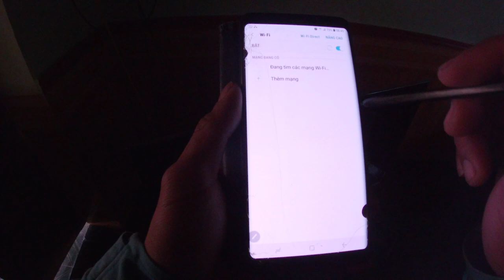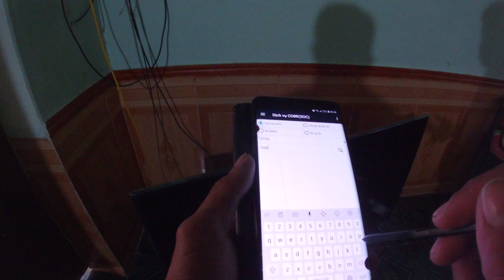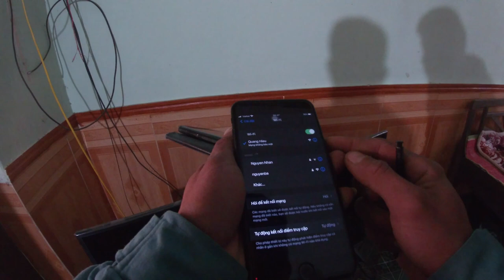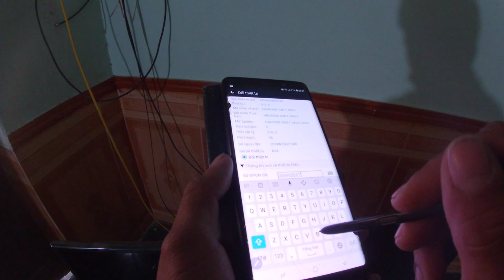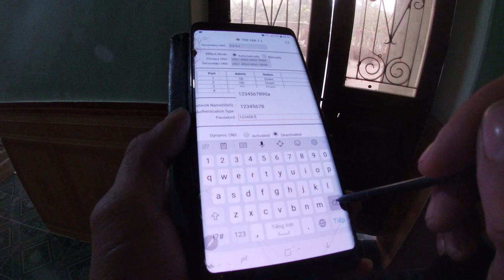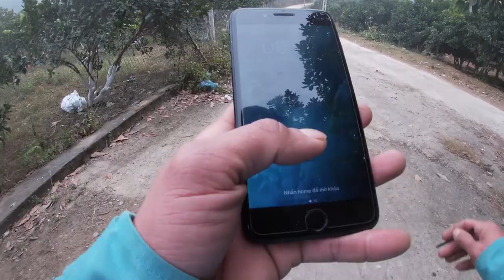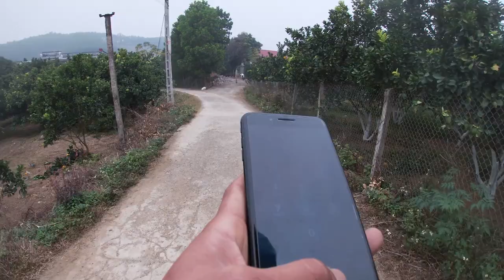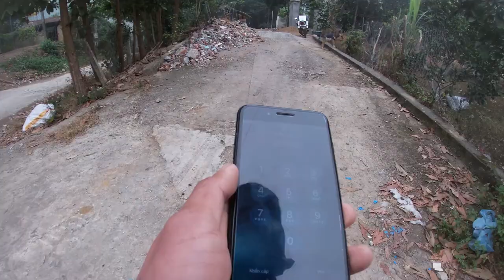Đổi Tên Wifi! Kỹ thuật đi xử lý sự cố mạng chập chờn do lỗi điện thoại iphone